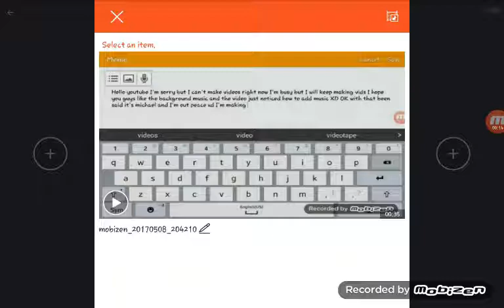How to add music to your vids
Song that I used       Kodak Black - tunnel vision parody minecraft, original song     Kodak Black - tunnel vision. Hope you guys enjoyed.